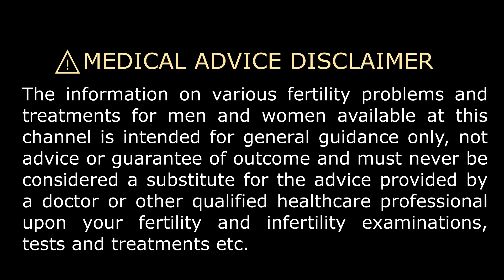कम ओवेरियन रिजर्व में प्रेगनेंसी | Low Ovarian Reserve | Success Stories | Yaami Fertility Center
आज इस विषय के माध्यम से हम चर्चा करेंगे एक केस के बारे में ये केस है 2015 का
एक 32 साल की महिला हमारे पास आई, उसकी शादी को 2 साल हो गए थे और उसके एग नंबर बहुत कम आये थे, उसके ovarian reserve बहुत कम थे
उनको डोनर एग की सलाह दिया गया था उनको समझाया की डोनर एग से आपके सक्सेस रेट बढ़ सकते है और आपके एग से सक्सेस रेट कम आ सकते है पर वो महिला ने डोनर एग के लिए मना कर दिया उनको अपने खुद के अंडे से प्रेगनेंसी चाहिए थी हमने उनको बताया की आपको कई बार IVF की जरुरत पड़ेगी

इस विषय मेंअधिक जानकारी के लिए इस वीडियो को अंत तक देखें

अतिरिक्त जानकारी के लिए आप हमारी वेबसाइट, ईमेल या व्हाट्सएप के माध्यम से हमसे संपर्क कर सकते हैं।